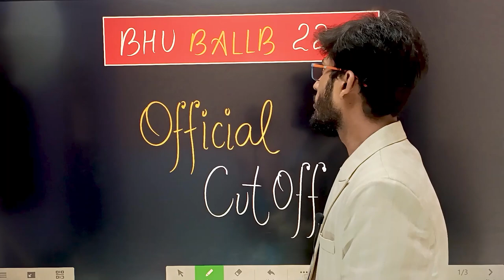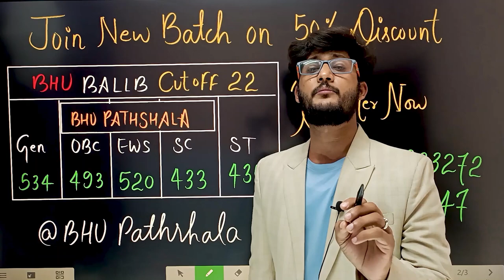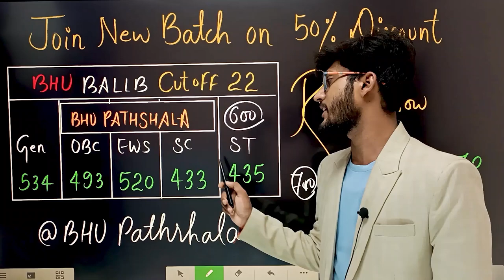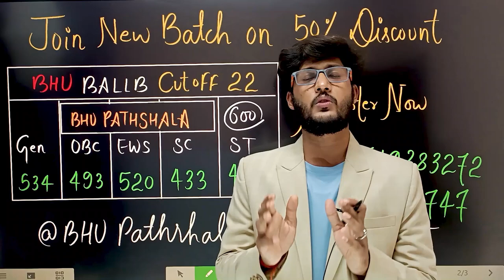BHU BALLB Cutoff 2022 ( Official ) 1st Round Cutoff List सबसे पहले सबसे सटीक By neersir